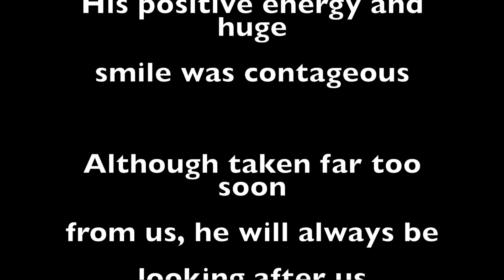Al Barr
R.I.P buddy... although only a small portion of such a unique and grand life. I wanted to share an important era of Alfred, and what he ment to us. Please enjoy, Rescue Brothers forever.